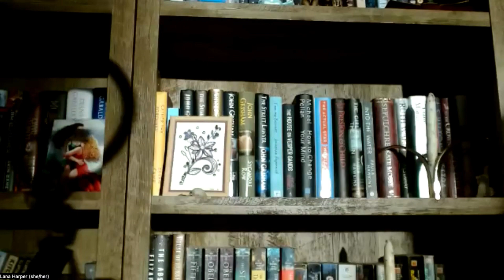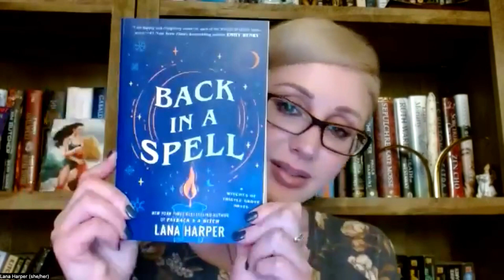Virtual Author BYOB with Lana Harper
Grab your beverage of choice and zoom in to "meet" Lana Harper, author of "Back in a Spell", a fun witchy rom-com!